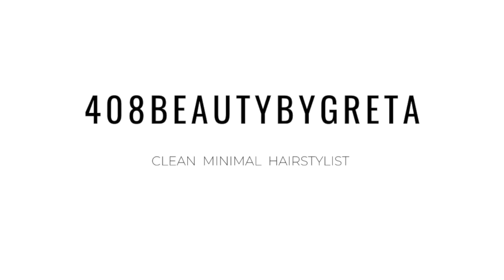Star Wars Fennec Shand Hairstyle tutorial - from the Mandalorian Bad Batch & The Book of Boba Fett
Hey guys in this character style I will be doing the Star Wars character Fennec Shand. I will be going over her hairstyle and how you can also do it. This character is from the Mandalorian, the bad batch and the book of Boba Fett. You can see all of these shows on Disney+.
I hope you enjoy this style!

AFFORDABLE SHEARS: